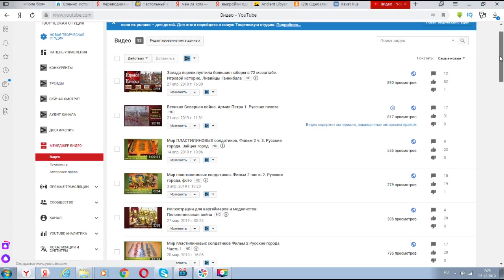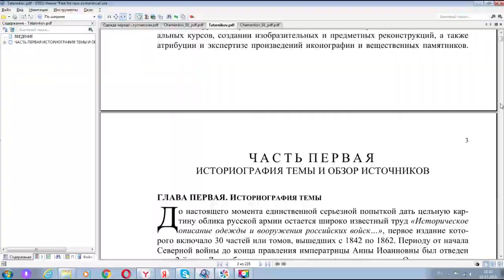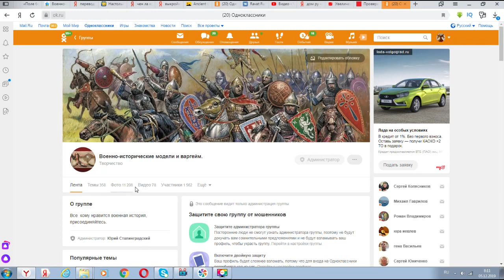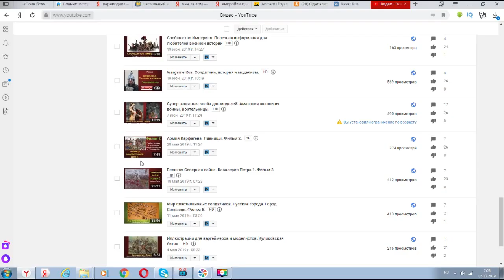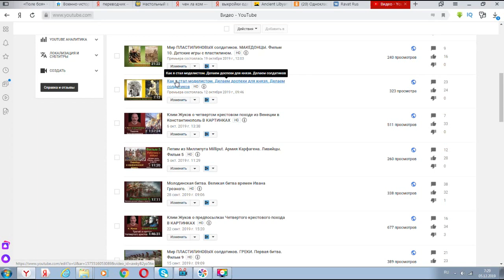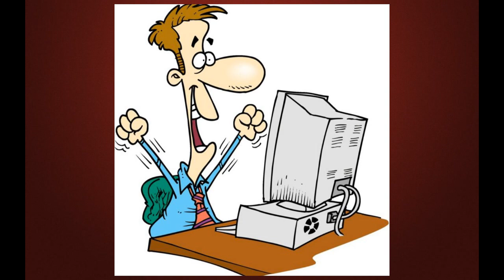С Новым годом историки и моделисты